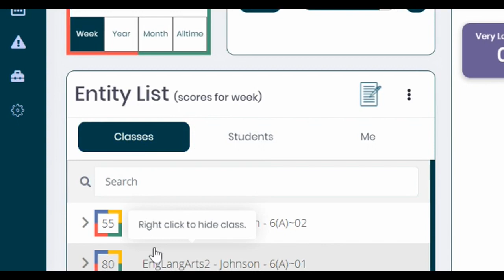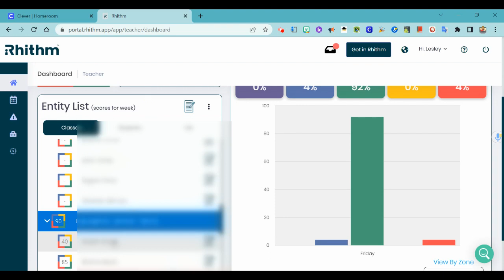Monitoring Student Participation with Rhithm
Rhithm is an application that GISD uses to monitor students' well-being. However, to do that, we need students to participate! Teachers do NOT need to create a session, but how can you see that your students have participated? Go to the "Dashboard," scroll down to "Entities" and choose "Classes." Find the class you'd like to check on and click the tiny triangle/carrot to see all of the students in that class.